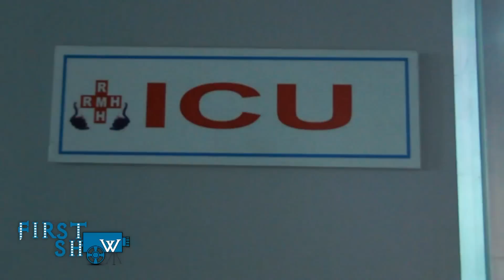Rajeshwari's LOVE MAIL || A Pain Full Love Story || Telugu Short Film New || By Firstshow.in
Watch LOVE MAIL Telugu Short Film New A Pain Full Love Story

For More Videos and Latest movie updates
Love story, Latest Short Film, Telugu comedy film, Telugu Short Film, Award Winning Film, Trendy Short Film, Pain Full Love Story, Hit Short Film